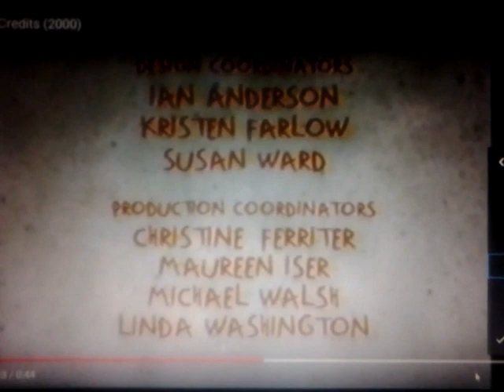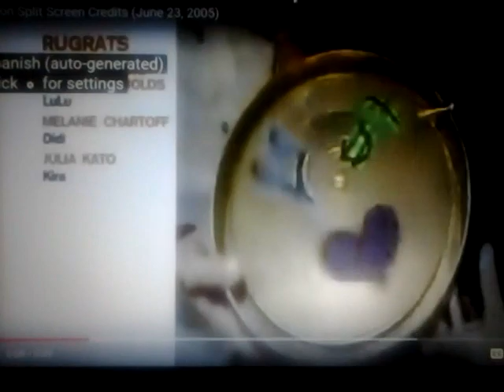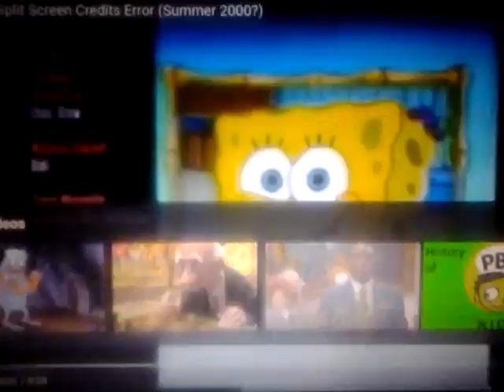Arlene Klasky and Gabor Csupo & Paul Germain: Rugrats (1990-2006) End Credits PlanetLagu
Rug Rat (1989-August 11th, 1991, August 1st, 2004)
(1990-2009, 1996-July 19, 2008) Nickelodeon Nicktoons Animation Productions Studios logo
Craig Bartlett
Joe Ansolabehere
Vanessa Coffey
Mary Harrington
Sherry Gunther
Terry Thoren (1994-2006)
Attila Csupo
(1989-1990, 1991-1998, 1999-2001, 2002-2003, 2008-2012) Klasky-Csupo logo
(September 4?, 2000-September 2006) Nickelodeon logo